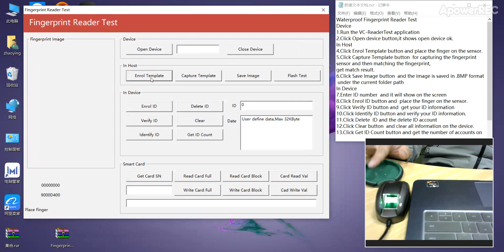HF 4000 waterproof fingerprint scanner demo test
Waterproof scanner,Optional scanner,usb scanner